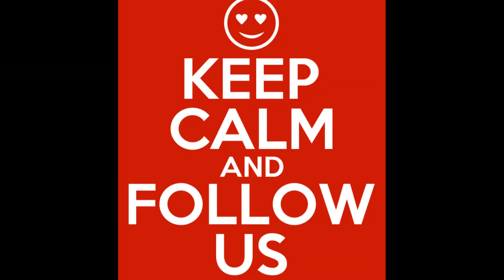SocialMeToo S04 E 02